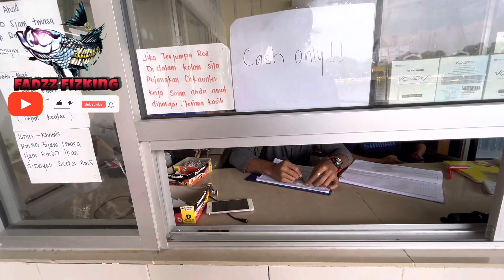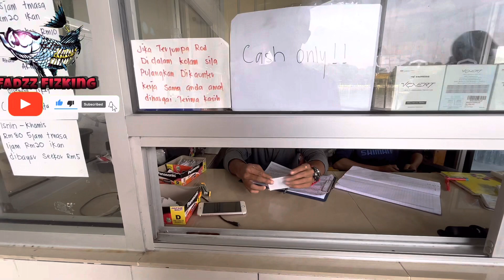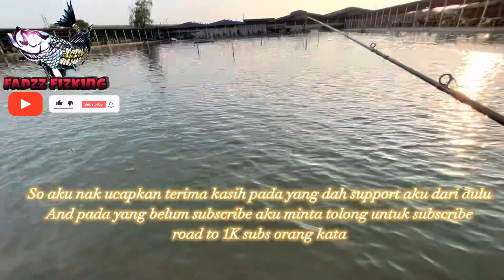Akhirnyaaa Badi Kumpaw Ditamatkan @ Kolam Sealion 3A Port Klang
Video kali ni aku pergi repeat lagi mancing dekat KolamSealion3A , aku dah pergi sini dekat 4 kali tapi masih kumpaw so aku repeat lagi lepas aku tanya2 otai .